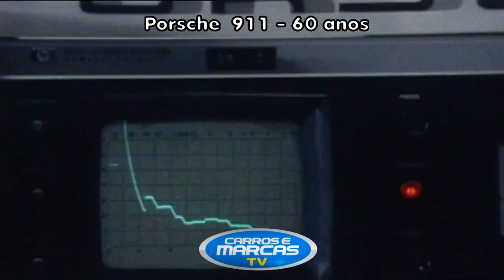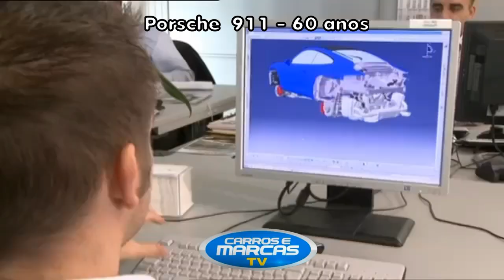Porsche 60 anos